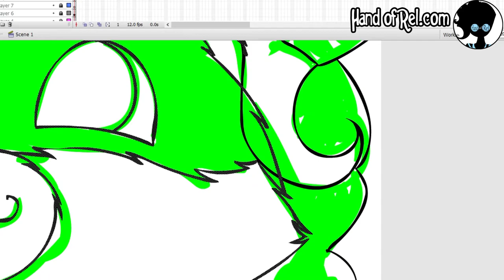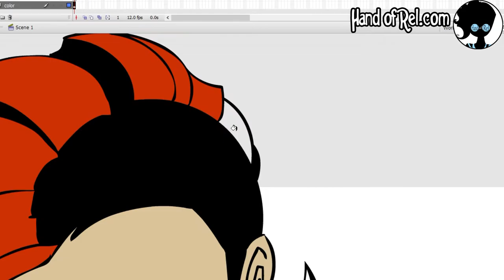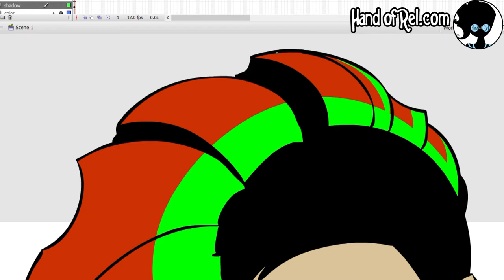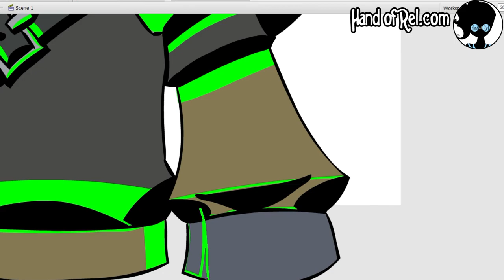Portal Knights Characters #1 // Speed Drawing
My daughter and I played Portal Knights. These are our characters: Kirin- the Human Druid, and Penny- the Furfolk Rogue. Check out Part 1 of our  Portal Knights Creative LET'S PLAY:

OH, and I didn't draw the BG for the final image. It's just a screenshot from the game ;)

READ The Adventures of Rel Rel: Lost Mirror on Wattpad-

Hello!  I’m J.J. Writer. Artist. Filipino. Full time dad. Husband. I'm writing a story called Hand of Rel. In the meantime, I like to talk about geeky and nerdy things. This is pretty much a channel dedicated to my creative work. I like to create stuff.